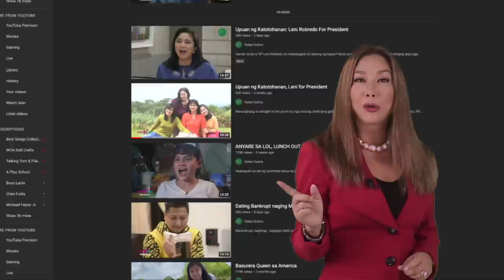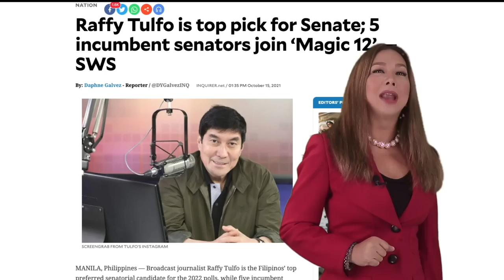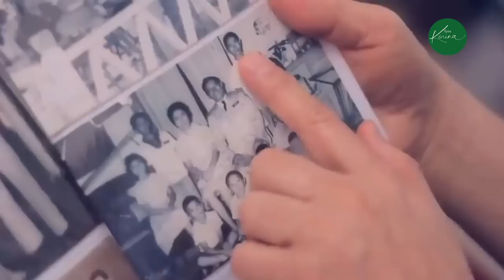Upuan ng Katotohanan: Raffy Tulfo for Senator Part 1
Kilala siyang Sumbungan ng Bayan. Pinangingilagan at kinakatakutan ng mga may kasalanan. 😍

Pero may mga nagsasabing Judge, Jury, Executioner siya. Ano ang uri ng batas katarungan para sa kaniya? 🤨

Pero... wala ako ma say sa koleksiyon niya ng rubber shoes😜

Kikilalanin natin sya bilang tao at bilang pulitiko.

Ano sya bilang tatay? Kapatid? Amo? Anong sabi sa kanya ng kasambahay niya?

Next on UPUAN NG KATOTOHANAN: Raffy Tulfo💚

Abangan ang Part 2 ng aming balitaktakan at mga sagot sa maiinit na mga tanong kay Senatoriable Raffy Tulfo sa Upuan ng Katotohan next week dito sa ating Youtube Page ng Rated Korina.